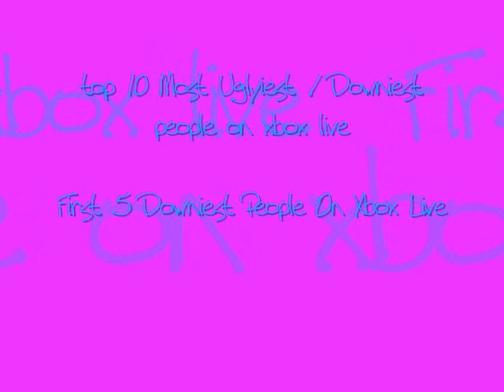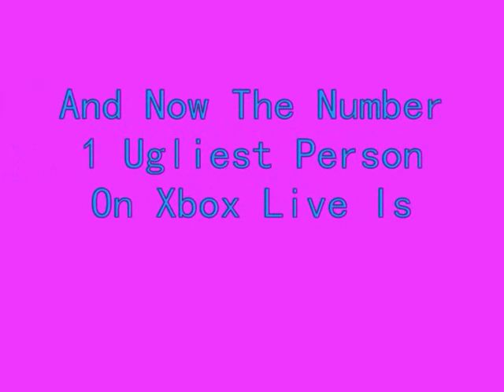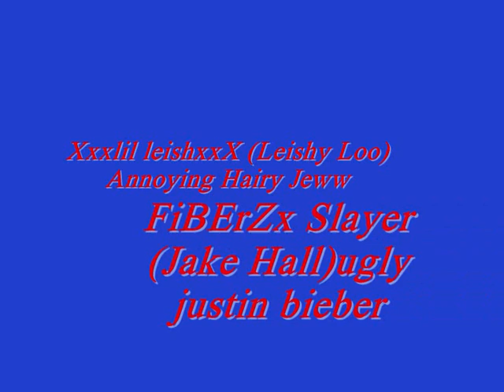Xbox Live Official top 10 xbox live downiest players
WATCH rate and comment and subscibe if u want
this is week 1 of top 10 xbox live players